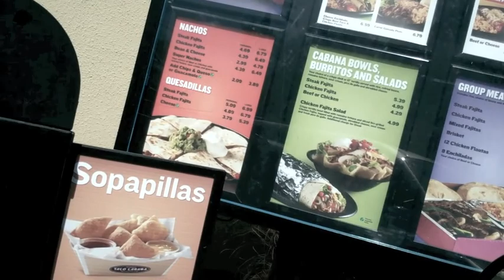Danny Jock - TACO CABANA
My rating on Taco Cabana